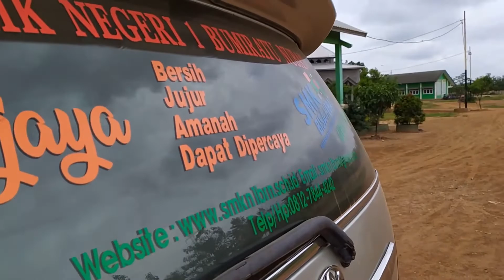SMK NEGERI 1 BUMI RATU NUBAN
Upload ulang chanel yang kemarin ke hack